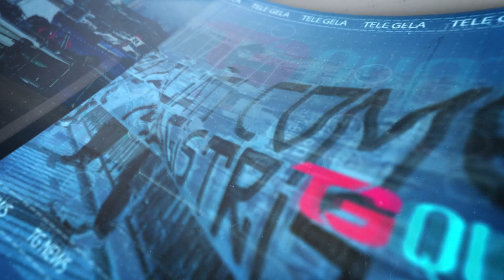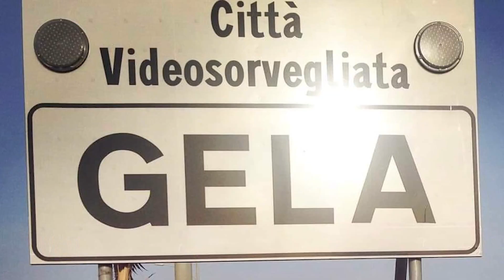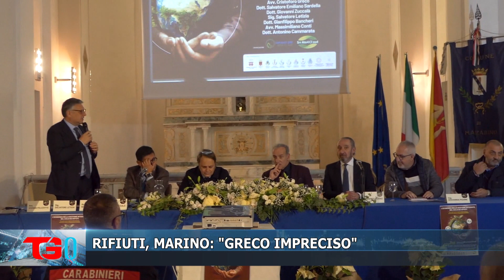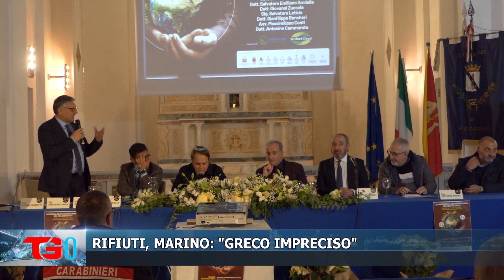TG QUOTIDIANO 8 FEBBRAIO 2024